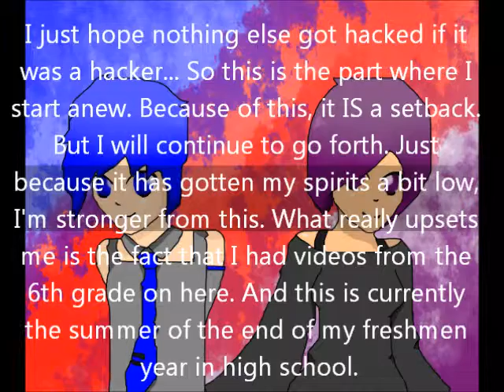Has This Happened To Anyone PLEASE HELP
I HAVE NO IDEA WHAT HAPPENED TO MY YOUTUBE I WAS WONDERING IF THIS HAPPENED TO ANYONE ELSE AND IF IT HAS, CAN YOU HELP ME OUT